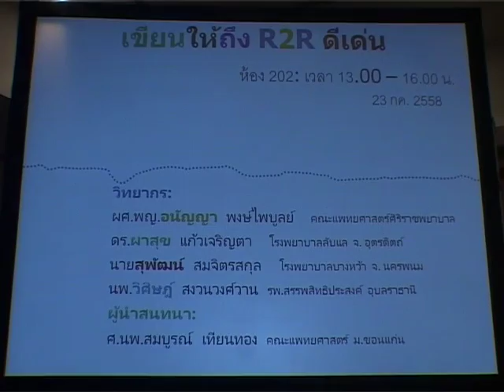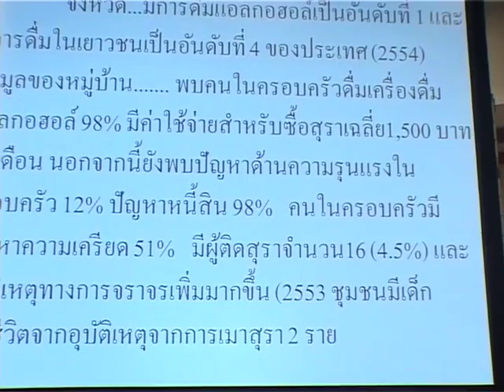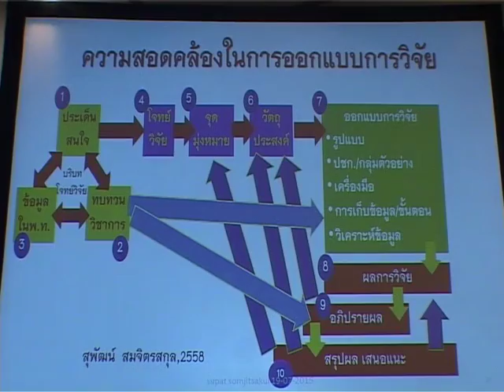R2R Clinic “เขียนให้ถึง R2R ดีเด่น” part 1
R2R Clinic  “เขียนให้ถึง R2R ดีเด่น”

โดย  ผศ.พญ.อนัญญา พงษ์ไพบูลย์ คณะแพทยศาสตร์ศิริราชพยาบาล
ดร.ผาสุข แก้วเจริญตา โรงพยาบาลลับแล
คุณสุพัฒน์  สมจิตรสกุล โรงพยาบาลบางหว้า
นพ.วิศิษฎ์  สงวนวงศ์วาน  โรงพยาบาลสรรพสิทธิประสงค์ อุบลราธานี

ผู้นำสนทนา : ศ.นพ.สมบูรณ์ เทียนทอง คณะแพทยศาสตร์ มหาวิทยาลัยขอนแก่น